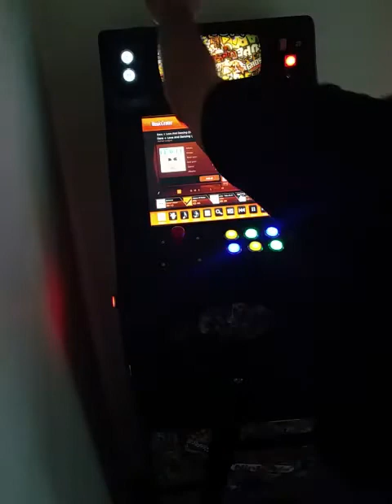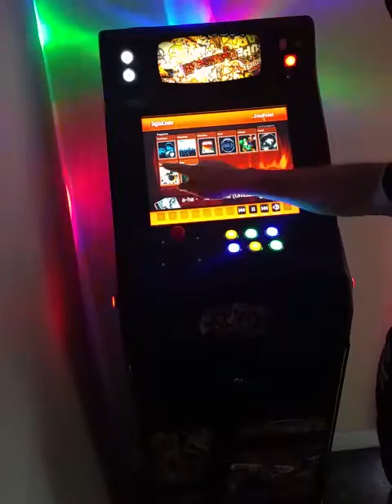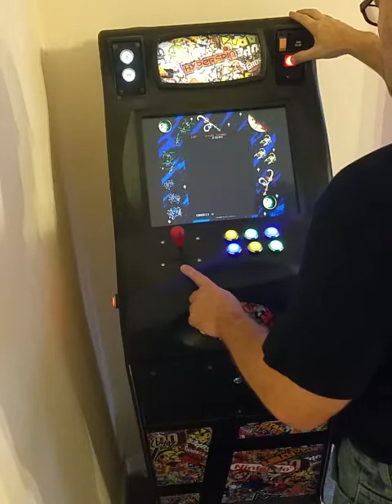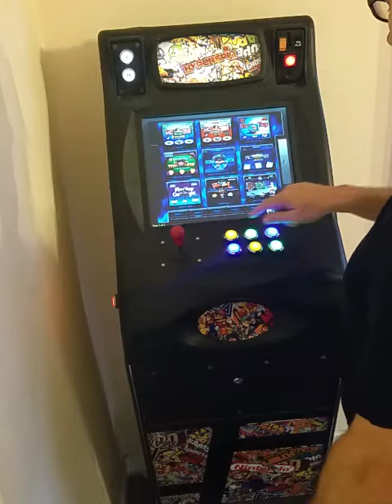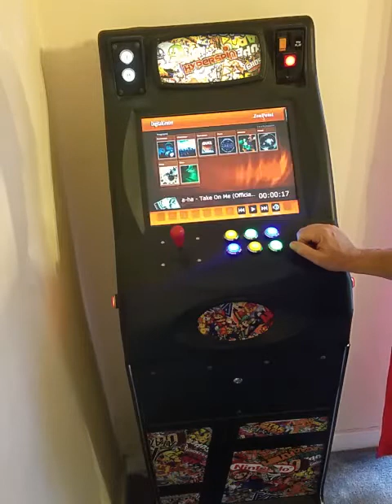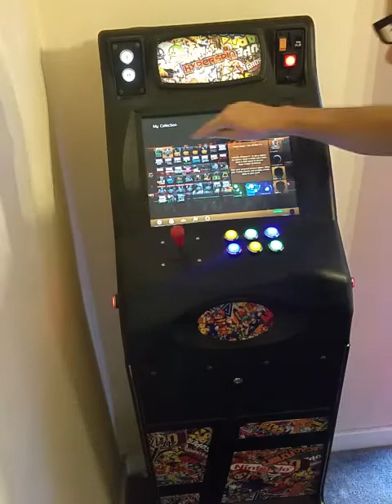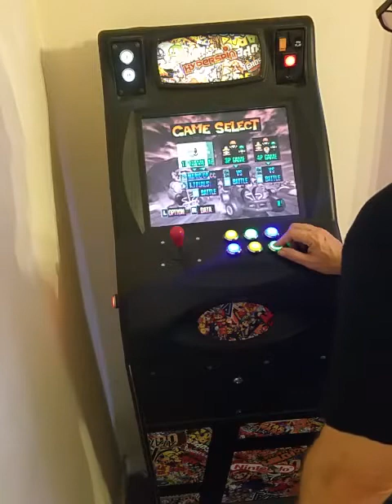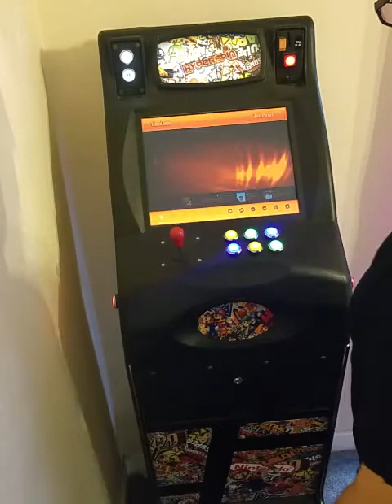Touchscreen arcade/jukebox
Hyperspin